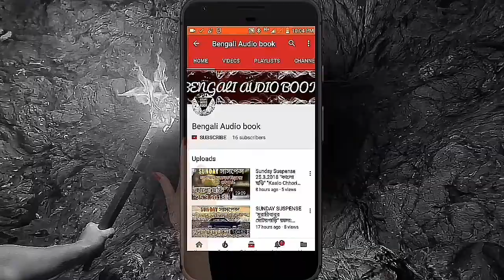""লালু ও গুরুদেব"' । শরৎচন্দ্র চট্টোপাধ্যায় । বাংলা হাসির গল্প । Sunday Suspense| Suspense Horror